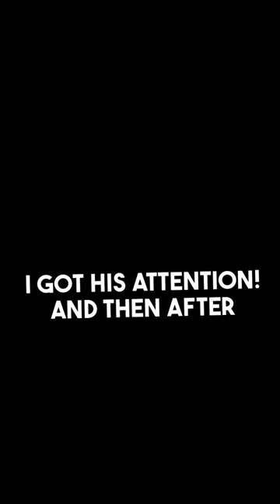Sitting "courtside" at an NBA game 🙌